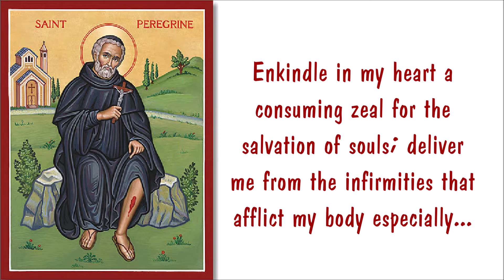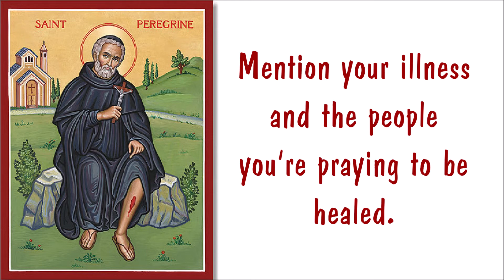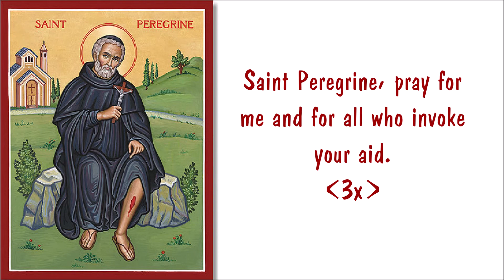A Prayer to Saint Peregrine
Saint Peregrine is the patron of cancer patients.
His feast day is on May 2.